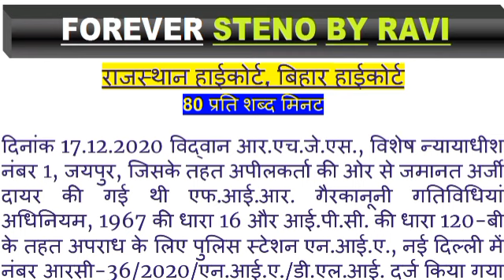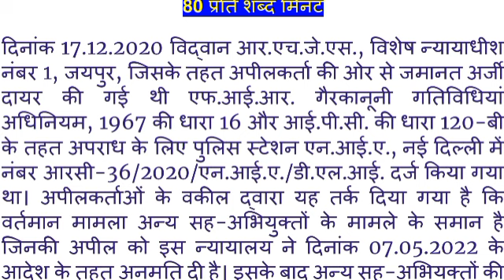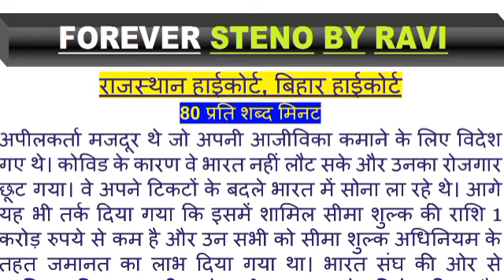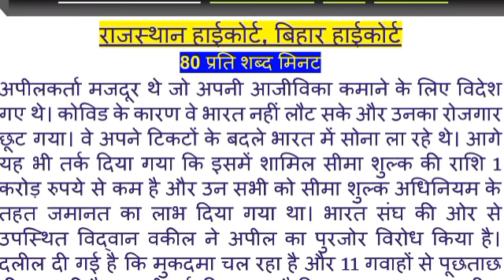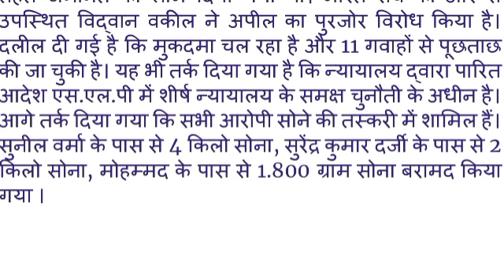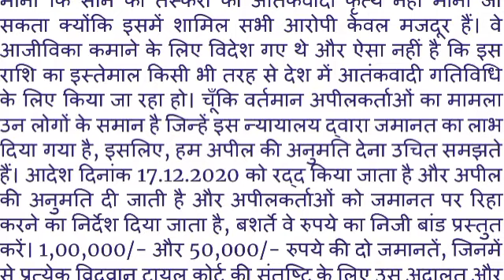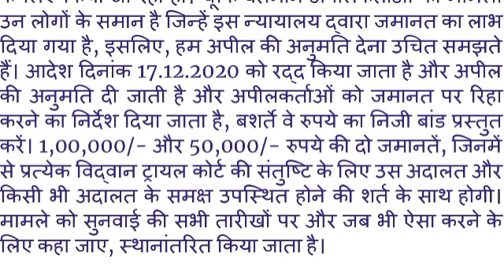80wpm लीगल डिक्टेशन || Rajasthan High court Dictation 80 wpm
नोट : पीडीएफ के लिए टेलीग्राम जॉइन करें -

100wpm Hindi Dictation/ Hindi Shorthand dictation

80wpm Hindi Dictation/ Hindi Shorthand dictation
shorthand team
steno dictation 80 wpm
dictation
dictation hindi
stenographer kya hota hai
100 speed dictation in hindi
100 wpm hindi डिक्टशन

shorthand writing
steno dictation
steno kya hota hai
stenographer job
typing dictation practice
80 wpm hindi
80 wpm dictation hindi
80 wpm shorthand dictation hindi 80 wpm hindi dictation
80 wpm typing
80 wpm steno
80 wpm shorthand dictation deepak prakashan
80 wpm dictation in hindi
80 wpm shorthand dictation in hindi forever steno by ravi shorthand dictation 80 wpm

shorthand matter
10 mts 80 wpm
80 wpm legal
80 wpm hindi dictation
steno
stenographer
steno typing
stenographer vacancy 2023
stenography
steno dictation
steno course
steno class
steno analysis
steno book
steno exam
steno education
steno job
steno outline
ssc steno
steno typist
steno typing test
steno test
80 wpm steno dictation
80 wpm hindi dictation ssc steno
80 wpm hindi steno dictation